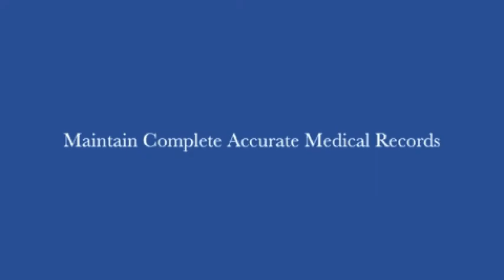CT Accident and Injury Claims - Medical Records, Insurance Companies and Recovery